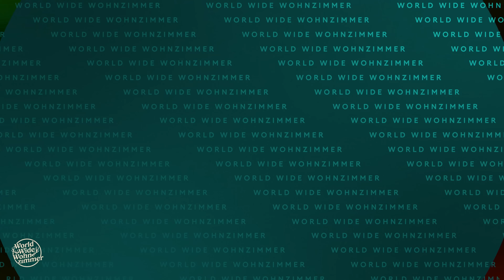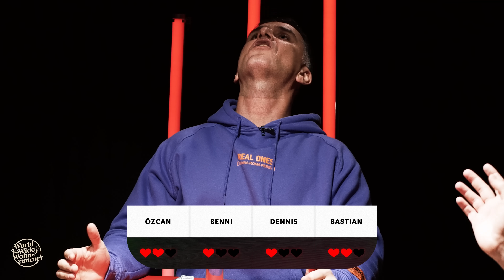KORREKT oder WEG! (mit Özcan Coşar & Bastian Bielendorfer)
Wer am Quiz-Tisch siegen will, muss richtig antworten! Denn wer falsch liegt – fliegt! Und trinkt. Heute mit dabei: Basti Bielendorfer und Özcan Coşar!